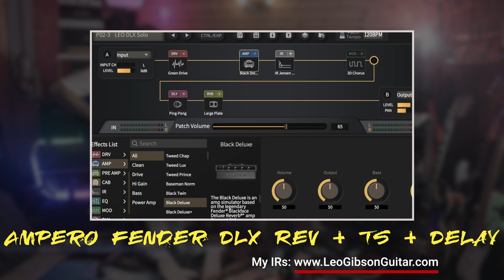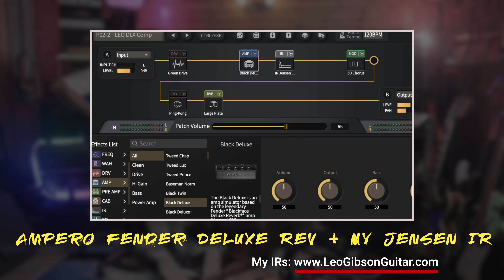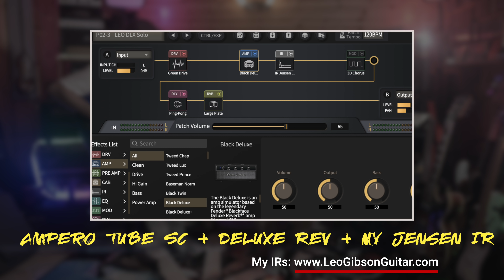Ampero Stomp II: demo & review (vs HX Stomp, GT1000 core, GE 250, POD GO, MX5, Soldano SLO, Fender)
In this video we will share a demo review of the Hotone Ampero Stomp II! We will really put the Ampero Stomp II through its paces testing it vs real tube amps like the Soldano SLO 100, the EVH 5150, the Marshall Plexi and the Fender Deluxe Reverb and we will also compare the tech spec of the Ampero Stomp II vs the Line 6 HX Stomp, the Boss GT 1000 core, the Mooer GE 250 and the Headrush MX 5….so I hope you enjoy and please don’t forget to subscribe and hit the bell: it would really help the channel!

▶🎸🔉 If you are interested in my Kemper Profiles, please follow this

⏰Timecodes:
0:00 - Intro
0:39 - Demo Song 1 (Ampero Stomp vs Soldano, Plexi, EVH)
2:29 - Demo Song 2 (Ampero Stomp vs Fender Deluxe reverb)
3:41 - Technical characteristics (vs HX Stomp, GT 1000, GE 250, MX5)
11:46 - More Sounds (vs Soldano, Plexi, EVH, Fender)
16:47 - My 2 Cents
20:23 - Unboxing